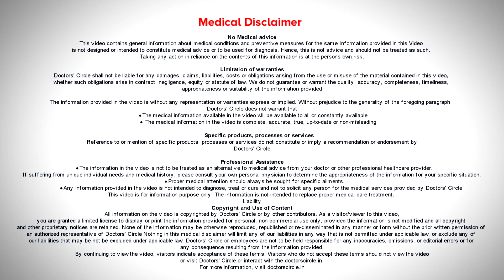ROBOTIC ASSISTED SURGERY vs TRADITIONAL SURGERY - Dr. P C Jagadeesh |Doctors' Circle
Dr P C Jagadeesh | Appointment booking No 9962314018 |Consultant Orthopedic Surgeon Specialised in Joint replacement, Arthroscopy & Sports Medicine | Joss Center, Bengaluru
When we compare robotic with traditional, robotic is superior. For example, if we are cutting woods with a chisel there won’t be an accuracy cut, there could be an irregular cut. But the same cut when we are using the machine, it gives a very clear cut and that is what the deciding one is. Cut is very clear and properly taken, rest of the things will be easy. When we take to the alignment part, for example, if a wheel of a car or any vehicle, if it gets any wear and tear, it happens when there is no proper alignment. For this we cannot do manual alignment, we have to do a computer based alignment. When we do that the alignment of the wheel will be proper. So the wear and tear which happens in future will be equal. Wheel will be giving a long period. Similar mechanism which is applied here, the robot which very clearly gives the alignment of the knee, very perpendicular to the joint. So our wear and tear will not happen, even if it happens it will be very clear. That gives longevity to the implants.